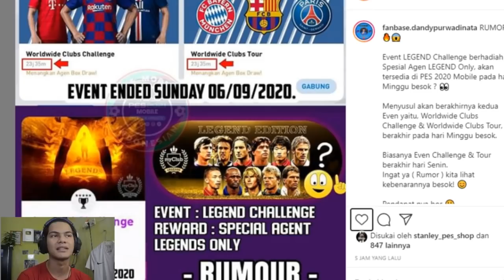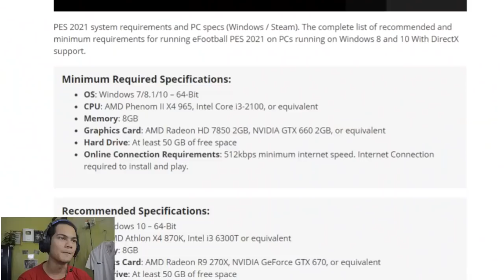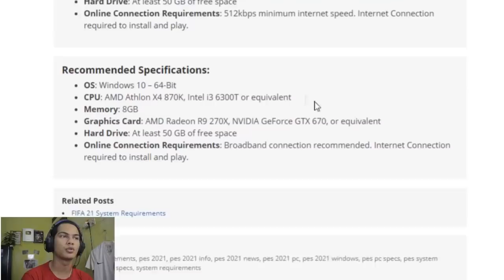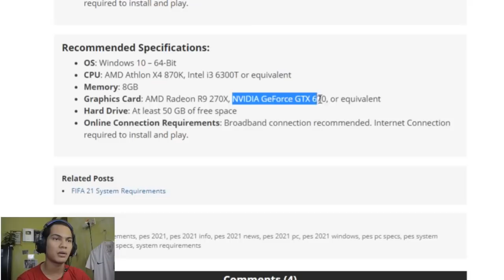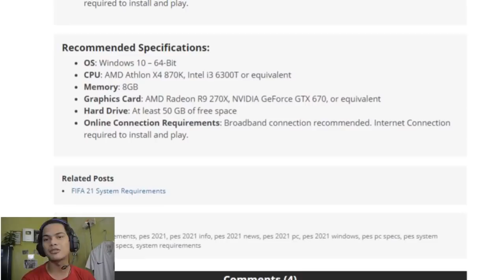ADA EVENT LEGEND PES 2020 MOBILE GRATIS MULAI MINGGU BESOK 🔥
My account :

-Ask.fm :
ask.fm/dndyprwdnt